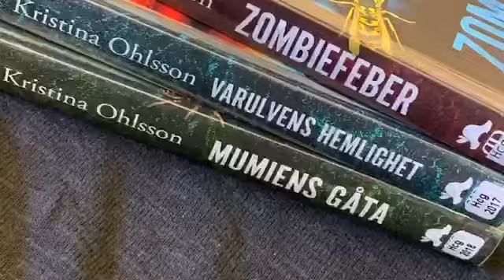Zombiefeber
En boktrailer på boken "Zombiefeber" av Kristina Ohlsson